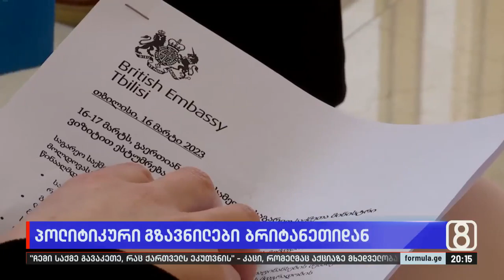პოლიტიკური გზავნილები ბრიტანეთიდან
▪️ ბრიტანეთის მხარდაჭერა საქართველოს — გაერთიანებული სამეფოს საგარეო საქმეთა მინისტრი საოკუპაციო ხაზთან ჩავიდა | რა მთავარი გზავნილები გააჟღერა ჯეიმს კლერევლიმ